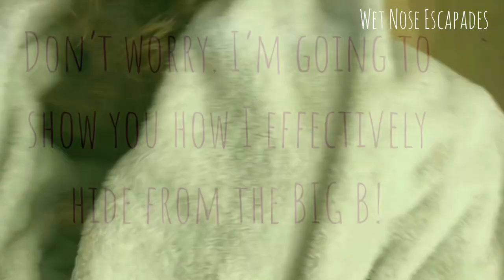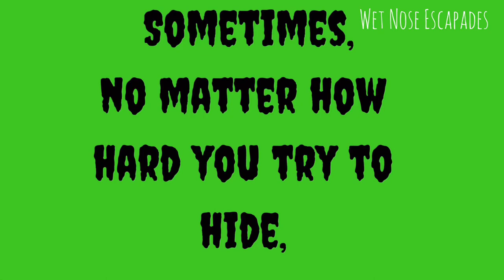How dogs HIDE from a bath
Roger Wellington: Calling on ALL dogs who hate baths! Follow my expert tips on how to effectively hide from a bath.